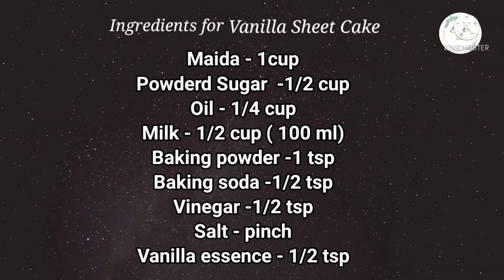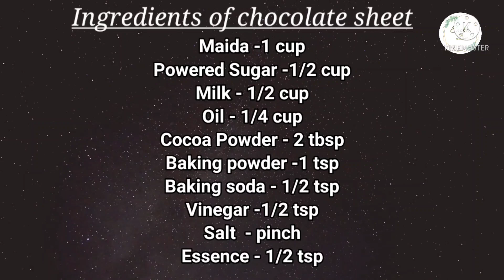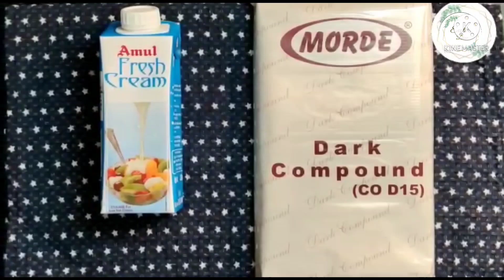Chocolate Mousse Cake| Eggless Zebra Cake| Make Cake Tin at home😊 No Gelatin, No Agar Agar, Mousse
Chocolate Mousse Cake| Eggless Zebra Cake | Make Cake Tin at home 😊|
Eggless chocolate mousse with 2 ingredients
how to make cake tin at home

chocolate

 Very easy and quick recipe.  how to make chocolate mousse. This recipe is a classic with its fluffy and creamy texture.😋
This recipe is so satisfying that you can enjoy every bite of it.
This chocolate mousse recipe is eggless, no Gelatin , no Agar-Agar ,no bake.
This chocolate mousse recipe can be  made with only few ingredients with no time.

Chocolate Mousse banane ka Aasan tarika.

Dessert recipe, Any time Dessert , chilled dessert recipe.

Easy anytime tasty Dessert 😋

Music credits YT Studio
Blue Dreams-Cheel